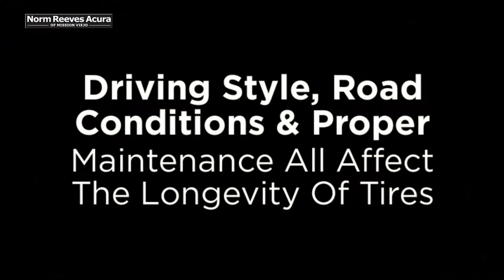How Long Does The Average Car Tire Last? - Lake Forest Acura Dealer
Norm Reeves Acura Of Mission Viejo, we not only offer a superb selection of new and used Acura models, but topnotch customer service. Our expert staff is ready to help you make truly informed decisions about everything from Cars to service, service to parts. It goes without saying that the only thing better than laying eyes on your next new 2013 MDX, TL, ILX , TSX, ZDX or the 2014 RDX, RLX for the first time is taking in that new-Car smell once you're behind the wheel for a test drive. Not in the market for a new Car? Whether you're driving on a budget or simply prefer something more broken in, Norm Reeves Acura Of Mission Viejo knows you want topnotch quality in your next pre-owned Car. Keeping this in mind, we make every effort to ensure each used Acura we offer is spotless and reliable.

Norm Reeves Acura Of Mission Viejo
28802 Marguerite Pkwy